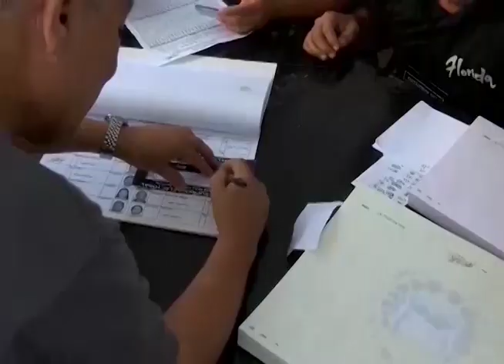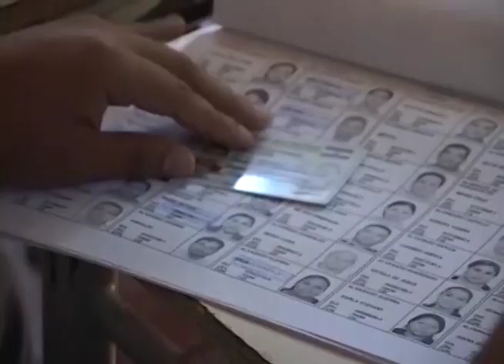Camarasal lanza la campaña "Si votas, se nota"